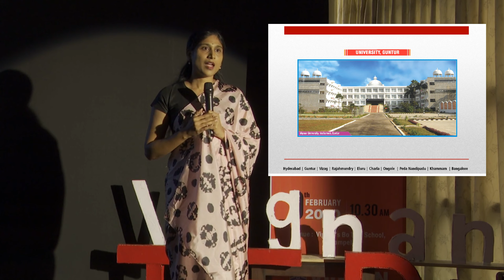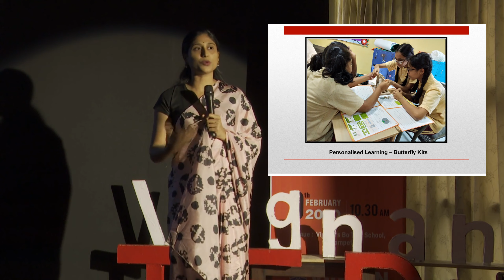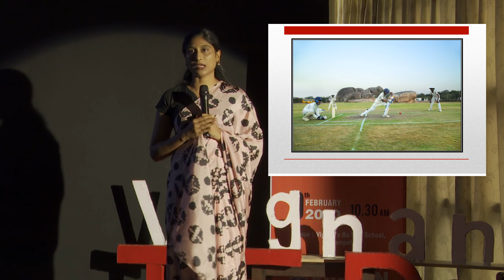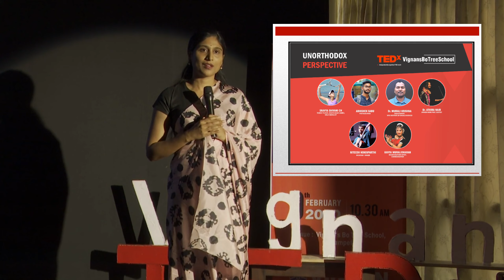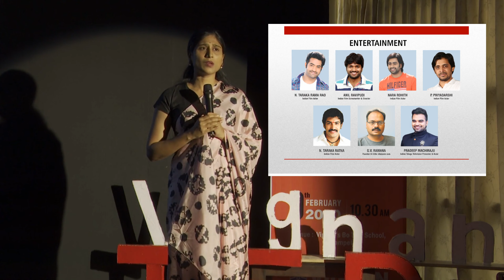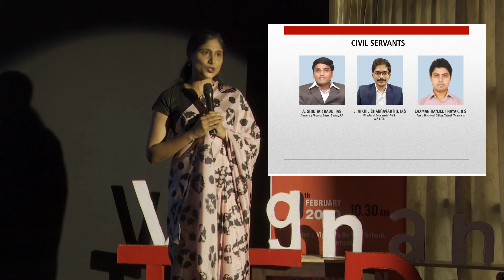RANI RUDRAMA DEVI | TEDx Event | SUCCESS STORY BEHIND A STRONG VISION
We are glad to present you the TEDx video of our Honourable Vice-Chairperson, Lavu Rani Rudrama Devi, Vignan Group of Institutions.
In this TEDx video, she gives an insight to Vignan's achievements as an educational institute and as the theme of the video suggests "Unorthodox Perspective",
she focuses on collaborative and practical learning instead of traditional learning.
The video will take you down the memory lane of Vignan's various achievements starting from scratch to setting high standards in delivering quality education over the years.
It is inevitable to say that the seed sowed by Honourable Chairman, Dr Lavu Rathaiah, in making Vignan a pioneer of standard and quality education has reached its heights
through dedicated and strong conviction in providing children with the best possible amenities. She focuses especially on the aspects of experiential learning and extra-curriculars, which tend to nurture children's
minds in order to perform exceptionally and maintain a happy and healthy personality.  The video will definitely motivate and influence all to re-think the age-old perspective towards education and break the stereotypes.